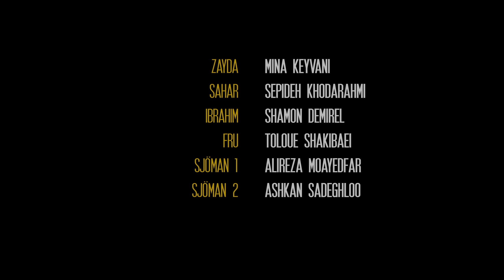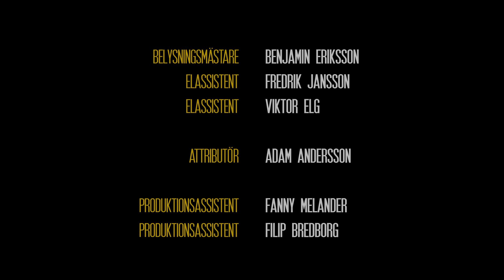Zayda - Kulturama Filmutbildning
Kulturama Filmutbildning - år 2